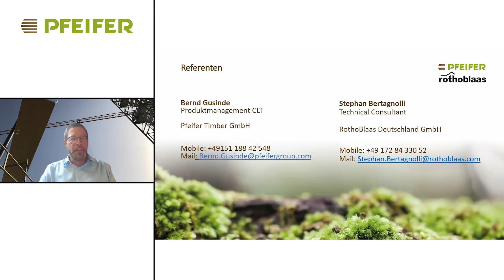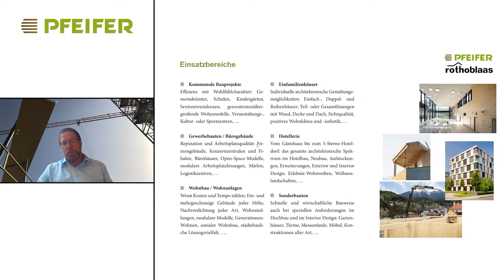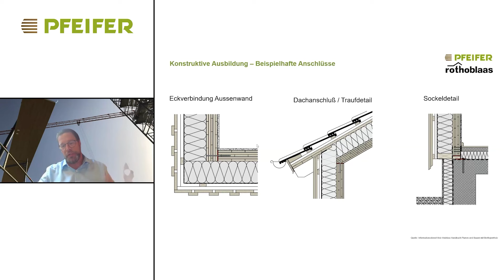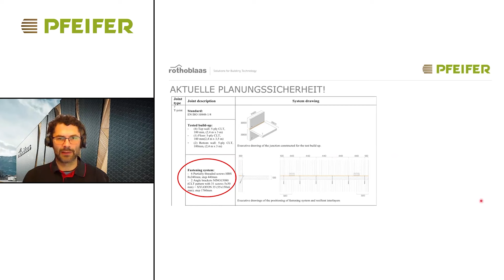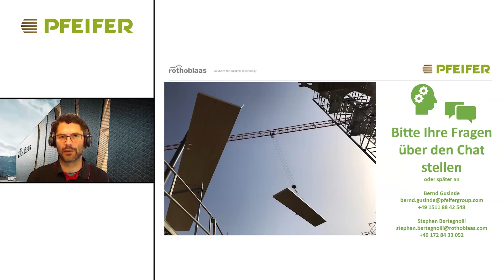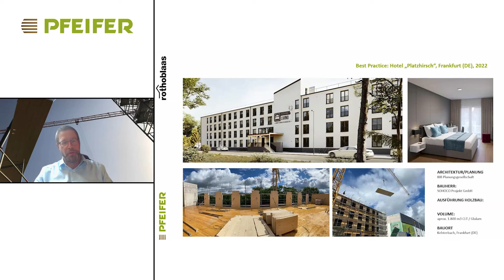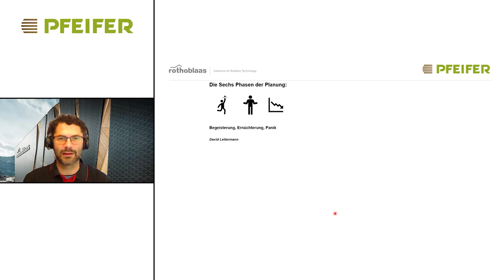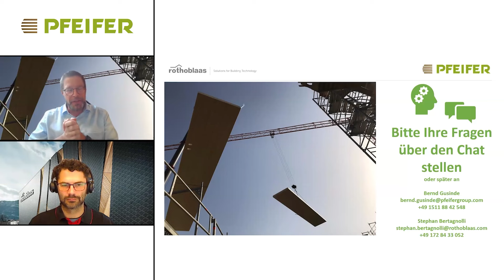Holzbau-Fachtalk - Bauen mit CLT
Im "Holzbau-Fachtalk - Bauen mit CLT" sprechen die beiden Experten Stephan Bertragnoli und Bernd Gusinde über die vielfältigen Möglichkeiten und Vorteile des Bauens mit CLT (Cross Laminated Timber). Erfahren Sie, wie CLT als Baumaterial eingesetzt wird, welche Projekte bereits realisiert wurden und welche zukünftigen Entwicklungen in der CLT-Technologie zu erwarten sind.